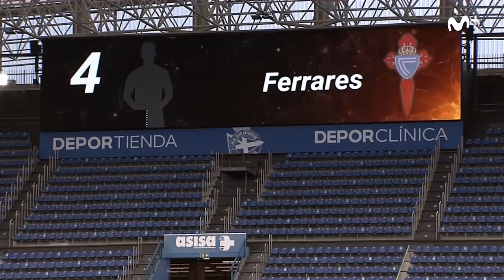El Día Después (14/12/2020): Deportivo-Celta B, derbi gallego... ¿o no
Solo hay algo peor para un histórico que bajar a Segunda B: enfrentarse al filial de su eterno rival y preguntarse si eso es un derbi.